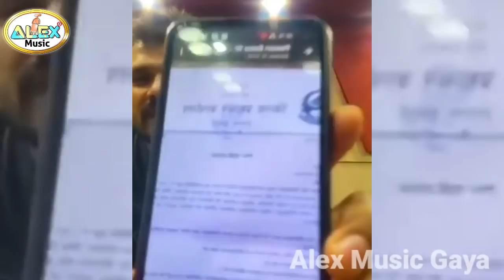नेपाल कांड के बाद Khesari Lal पहली बार आए Live // विरोधियों को धो डाला// पुरा वीडियो देखिए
Title -
Album -
Singer -
Lyrics -
Label/Company - Alex Music Gaya
Digital Head :- Sonu (Mumbai)